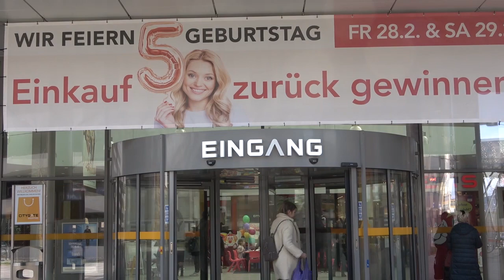Buntes Faschingstreiben im Citygate Shopping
FR 28.02. & SA 29.02.
5 Jahre CITYGATE Shopping
Großes Unterhaltungsprogramm zum 5. Geburtstag